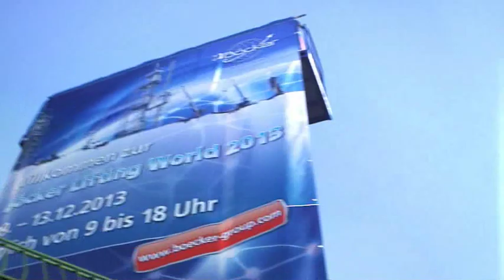Böcker Lifting World 2013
Hochqualifiziert. Hochtechnisiert. Und das alles höchstpersönlich. BÖCKER
Impressionen der Böcker Lifting World 2013.